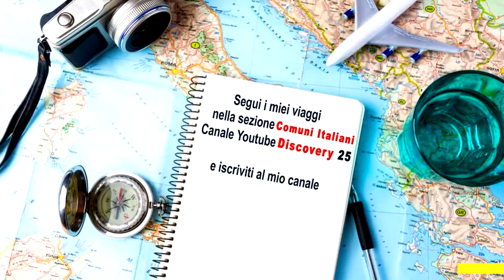Santa Cristina e Bissone (PV)